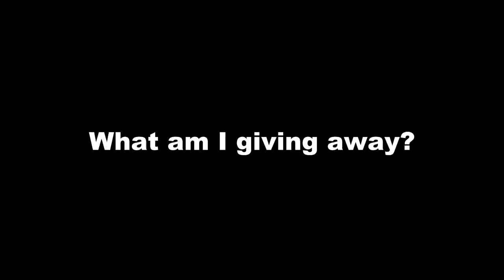12 Giveaways of Christmas! *ENDED*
Winner chosen December 22!